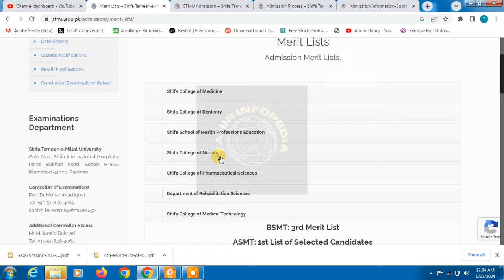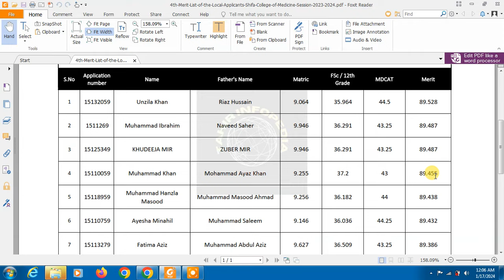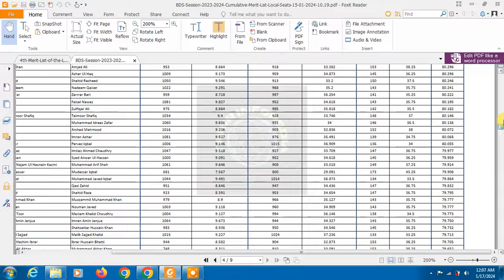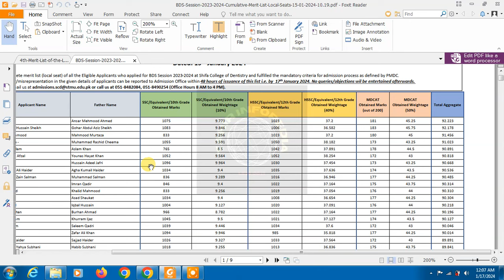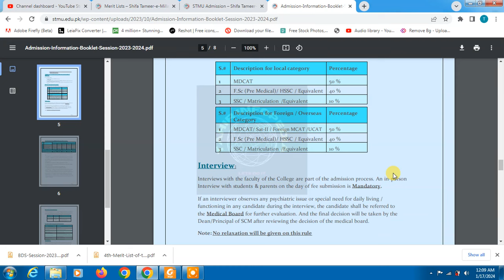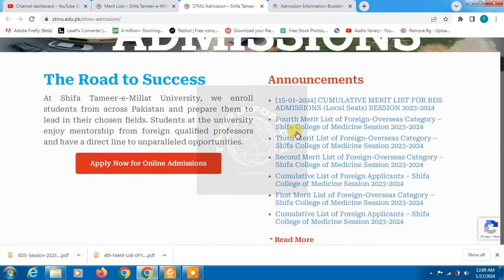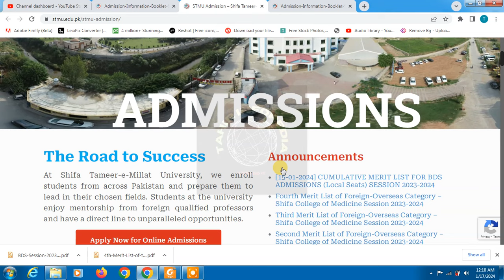Shifa College of Medicine 4th MBBS merit list and Cumulative BDS merit list 2024 | Closing merit?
This video is about Shifa College of Medicine 4th MBBS merit list  and Cumulative BDS merit list 2024. shifa tameer e millat college has lowest fee structure .4th merit list shifa college islamabad for mbbs with fee structure.

Shifa college of medicine 4th mbbs merit list pdf,
Shifa college of medicine 4th mbbs merit list 2024,